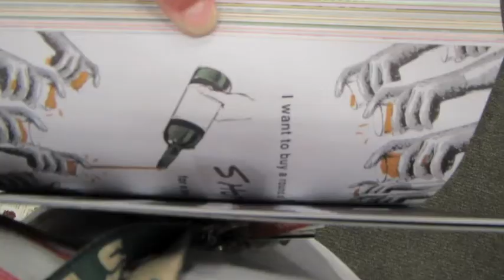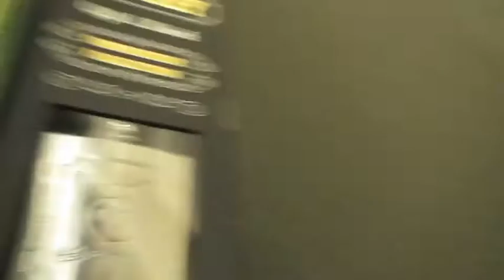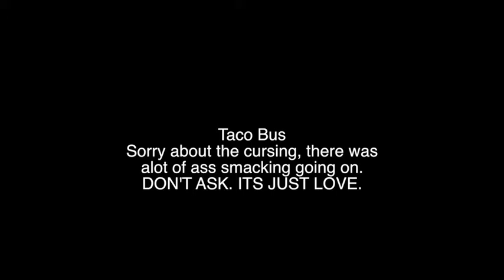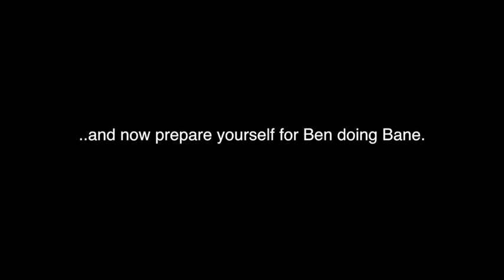SqueekinaBox: Well smack my ass, and talk like Bane!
Random thoughts in my head, adventures at Barnes and Noble, and the Smack-My-Ass-A-Thon of 2013 as well as Bane impersonation by Ben.